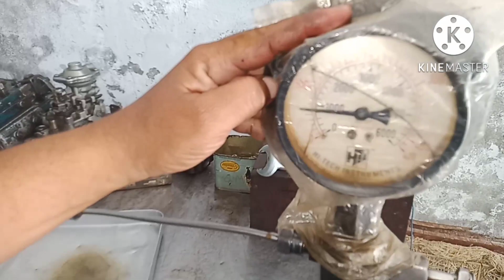How to repair stanadyne nozzle # How to stanadyne pressure setting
How to Stanadyne Diesel Injector Nozzle setting#
Stanadyne/John Deere Pencil Diesel Fuel Injector: 36011 how Stanadyne pencil nozzle pressure setting# how to rebuiled Stanadyne nozzle## can you rebuild a fuel injection# can diesel fuel injector be repaired#how to Stanadyne pencil nozzle setting# Stanadyne fuel injection pump#how to set Stanadyne nozzle backleakag#How does a Stanadyne injecton pump work #Howto you rebuild a Stanadyne injecton pump##